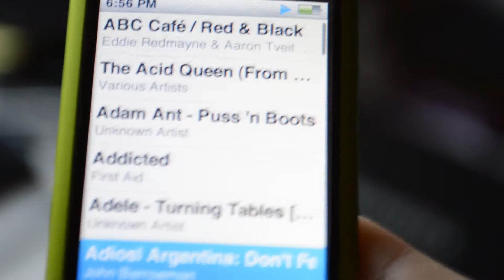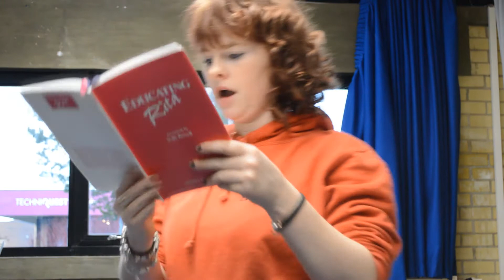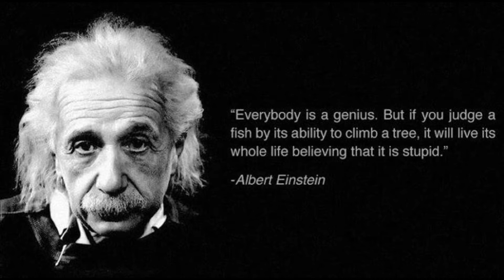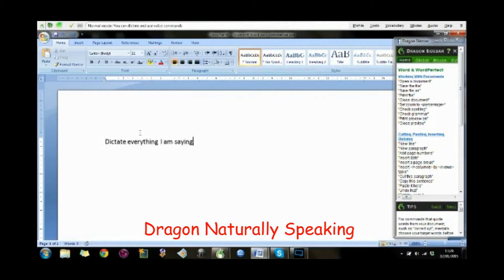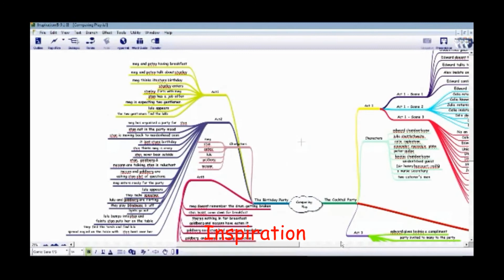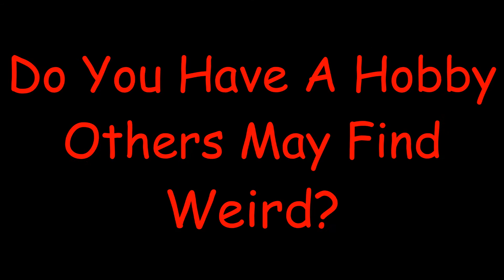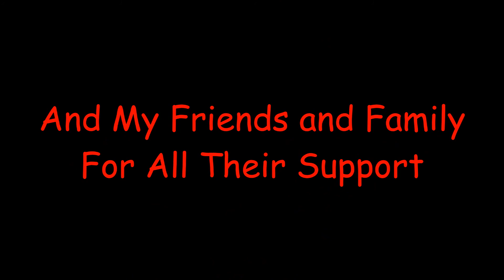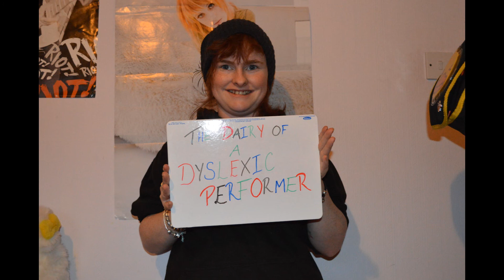Dairy of a Dyslexic Performer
My dissertation performance raising awareness of dyslexia